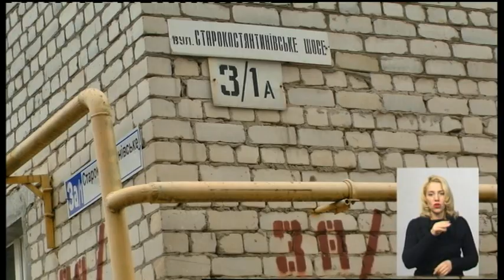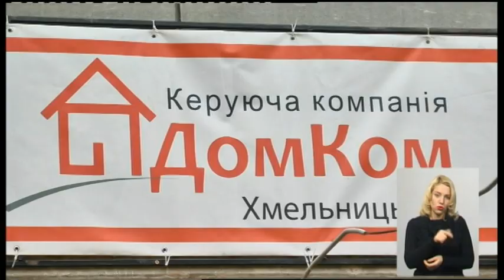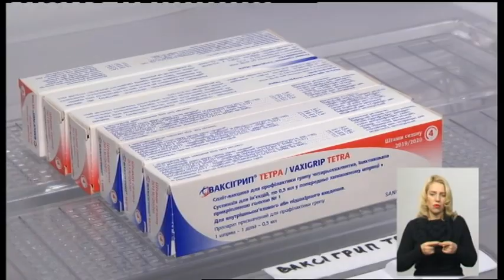31.10.2019. Новини. 19:00